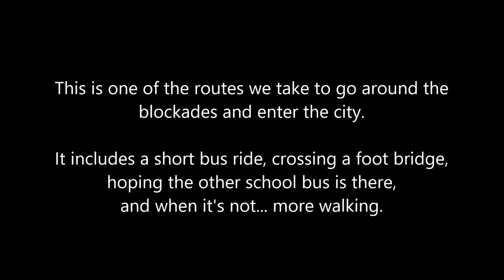trekkin to school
Right now, due to the situation here in Nicaragua, many of our students cannot make it through the city to our campus due to blockades, protests, etc.  In order to accommodate as many students as possible, we split up our schedule.

In the mornings, students can come to our campus and attend classes with the teachers on site.  In the afternoons, the teachers and admin staff move to two other schools' facilities to have class after their classes let out.

The same problems that make it difficult to pass through Matagalpa are the same problems we face trying to get into the city.  Honestly though, considering the circumstances, I prefer it this way because I feel better knowing that the students don't have to travel during these times.

In order to get around the blockades and into the city, we have to take two micro buses, a janky foot bridge, and then hope the school bus inside the city was able to make it to the neighborhood on the other side of the foot bridge.  When it doesn't, that means a lot of walking.  But it's worth it.